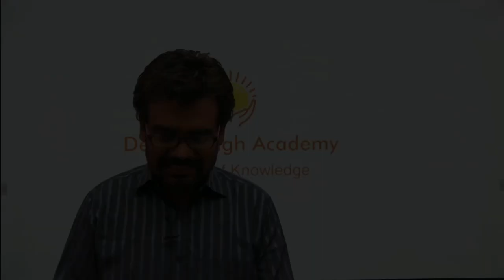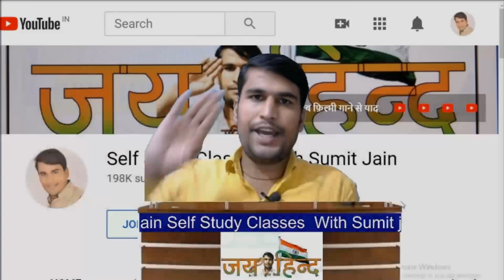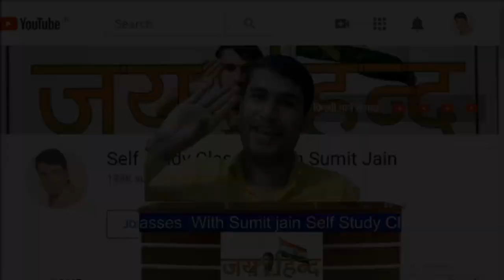MP POLICE | Govt Jobs | Rojgar Do : सारे शिक्षक एक साथ | छात्रों के भविष्य के लिए सारे शिक्षक एक साथ